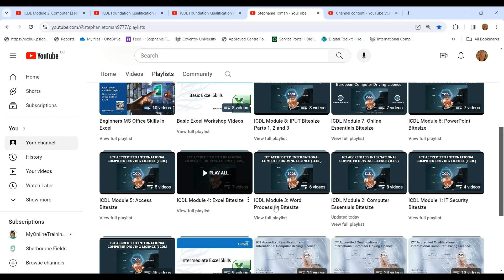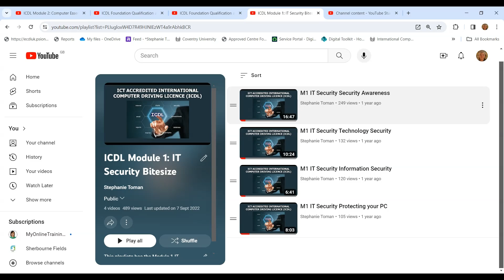How To Use These ICDL Videos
You have received a link to the ICDL videos for the Qualification that you have enrolled onto.
This introduction explains how to approach your learning for the Advanced Word Processing before embarking on the practice areas.

Please use your Coventry University login to access the resources. Use the link on the View Full Playlist to access resources.

You will be able to download the demonstration materials to practice with the videos  You can go along with the demonstrations as a first step or you can directly apply your new or more efficient ICDL skills to your diagnostic test in preparation for the test confidently.